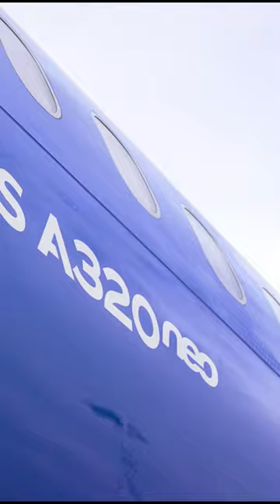ITA Airways | Airbus A320neo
😭😭😭 Scusate le lacrime ma ci è appena atterrato un Airbus A320neo nell'occhio! L'ultimo entrato in flotta è dedicato alla campionessa di pattinaggio artistico sul ghiaccio Carolina Kostner (e si vede dall'eleganza no? 😎)